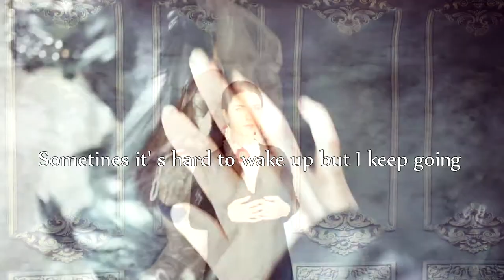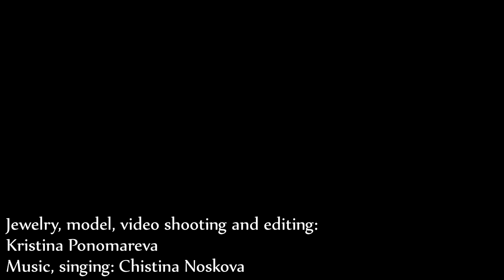"Shining" WithBlackWings.com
All jewelty is handcrafted by WITHBLACKWINGS.COM

Music and singing by Chistina Noskova
Her Instagram: @christinasoundsofmusic

We love you, girls!!!